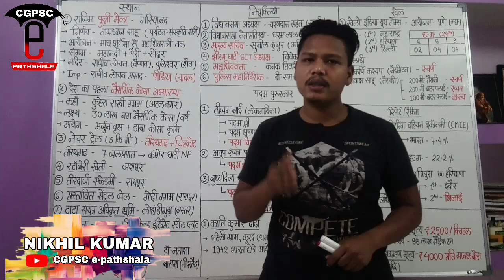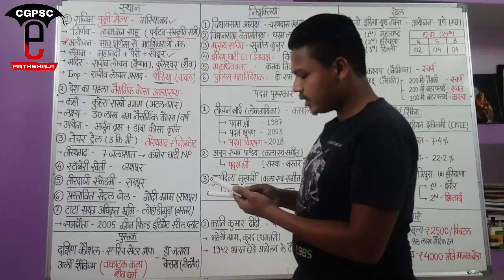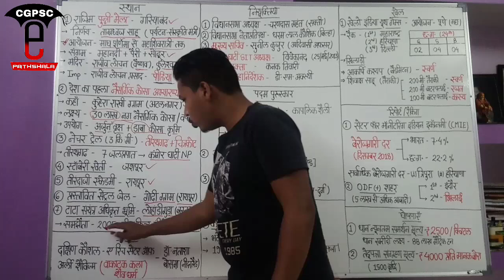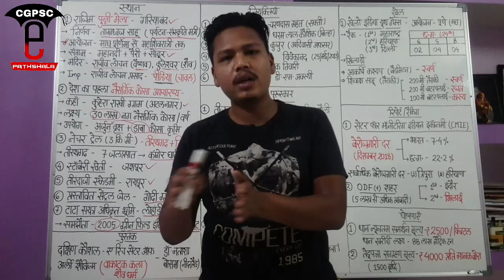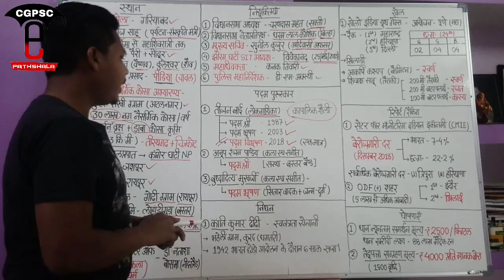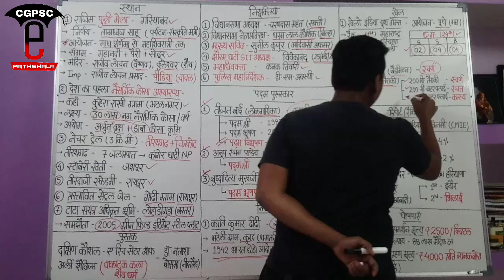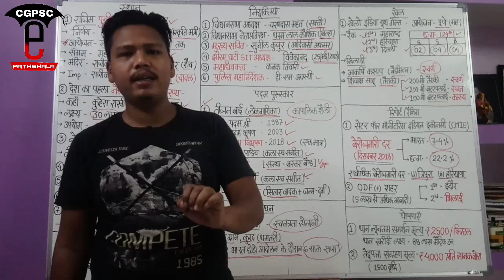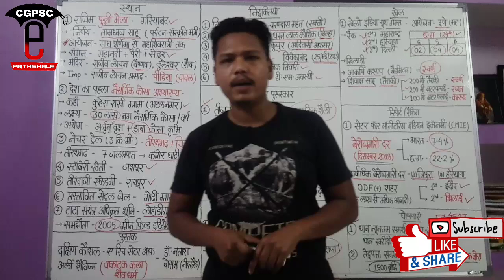छत्तीसगढ़ करेंट अफेयर्स (जनवरी-2019)| Cg Current Affairs (January-2019)|CGPSC e-pathshala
hello friends,